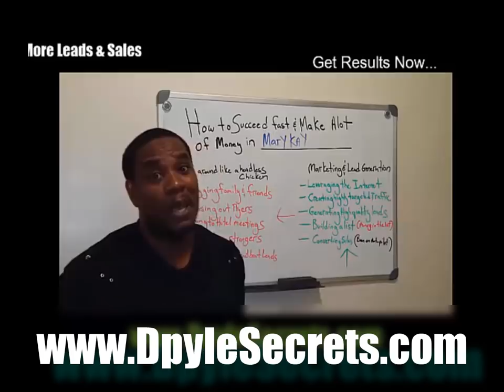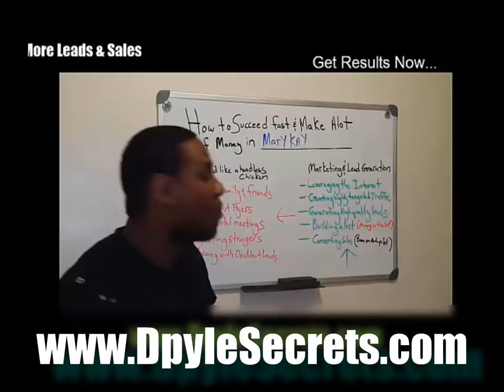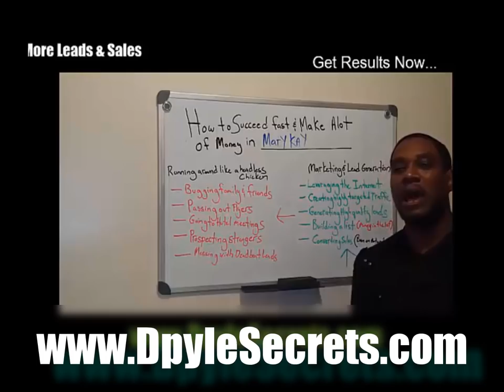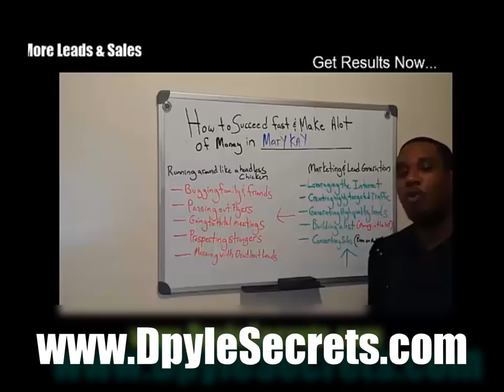Mary Kay Consultant Training|How To Sell Mary Kay Products From The Comfort Of Your Home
Mary Kay products have been around for quite some time, and the name is well-known for women's cosmetics and lotions. Yet some Mary Kay reviews raise doubts as to whether you can make money with their opportunity or not. If you're someone who is interested in learning more about what they offer, this review can help you decide if it's the opportunity for you.

The Company
The Mary Kay company was founded in 1963 by M.K. Ash, and is based in Addison, Texas. In 1968 the company went public and was traded on the New York Stock Exchange until 1985. At that time Ms. Ash, through a private leveraged buyout, took complete control of the company. As of 2009 the company had $2.5 billion in wholesale sales and nearly 2 million independent distributors.

The Products
The company has a wide array of skin care, makeup, fragrances and body lotions. Mens products include skin care, fragrances and sun care. Perhaps responding to negative Mary Kay reviews in the past, the company literature notes they do not support animal testing for any of their products, and have contributed to alternative testing methods for the past two decades. Mary Kay reviews their product line on a regular basis to ensure they provide products consumers want.

The Compensation Plan
Based on my research and other Mary Kay reviews, the official compensation plan is not provided on the internet, so the following is compiled from independent sources. There are three levels of distributors - Independent Beauty Consultant, Independent Sales Director, and Independent National Sales Director. The Consultant is required to place a $200 order each quarter. Additional commissions exist as you begin to build your team. Once you have eight personal members you qualify for Sales Director. Your bonus increases to $100 as a Sales Director, and you are encouraged to grow your organization to 30 members with the minimum of 8 being your direct recruits. National Sales Director is achieved as your organization grows to substantial sizes.

The MK business appears to be viable and you can certainly make a profit as a member if you are willing to work hard and grow your business. Any Mary Kay reviews that talk of scam or raise doubt are likely from disgruntled former members who lacked the necessary marketing skills or perseverance to grow their business. With persistent, focused effort, as required by many MLM opportunities, your work should pay off.